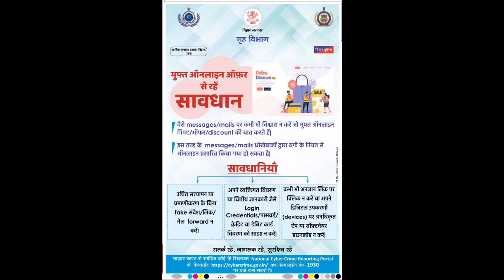बिहार शिक्षा बजट न्यूज 2023-2024 |बजट 2023-024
बिहार शिक्षा बजट न्यूज 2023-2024|बिहार बजट न्यूज| बजट न्यूज |बजट 2023-024 ‎@sabazafarbihar

*Google Pay App Link Download 👇 👇 👇👇*

*I’m inviting you to use Google Pay, a simple and secure payments app by Google. Here’s my code (Xd91t)- just enter it before your first transaction. On your first payment, you will get a cashback of ₹21.

Your Query:-

news today bihar
today news patna
patna
education news today
educational news
बिहार शिक्षा बजट न्यूज 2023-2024
बिहार बजट न्यूज
बजट न्यूज
बजट 2023-02
bihar budget
education budget
bihar education budget news
bihar
bihar news
7th phase news
budget
budget 2023
budgeting
budget news today
budget 2023 News
budget 2023_024
2023 budget
education budget 2023
bihar  budget 2023
defence budget 2023
budget updates 2023
bihar budget news
Bihar Budget 2023_24
Bihar Budget 2023 Live Updates
Bihar Budget
Bihar Budget 2023
university news
university
universitas
university life
university training
university latest news today
university updates
rojgar
rojgar news today
rojgar news updates
bihar rojgar latest news
bpsc latest news
bpsc
bpsc updates
bpsc latest news today
bpsc 49000 post news
bpsc 49000 bahali news
ssc news today
ssc update
ssc 2900 post bahali
ssc job bihar
bihar ssc vacancy
police
police bharti
police job
police vacancy 2023
Bihar finance minister Vijay Kumar Choudhary
vijay kumar
vijay kumar choudhary news
vijay kumar budget news
vijay kumar budget news 2023_024
bihar Vijay Kumar Choudhary news
bihar Vijay Kumar news
professor
chander sekhar
chander sekhar news
7th phase teacher
7th phase primary notification
7th phase update
7th phase teacher bahali
7th phase notification
7th phase teacher niyojan
7th phase bihar teacher vacancy
7th phase teacher niyojan latest news
news
news update
news today
news of theday
news of the week
tiday
today
today news
today_breaking_news
todays news
today event
today trending
nitish kumar
nitish
nitish_kumar